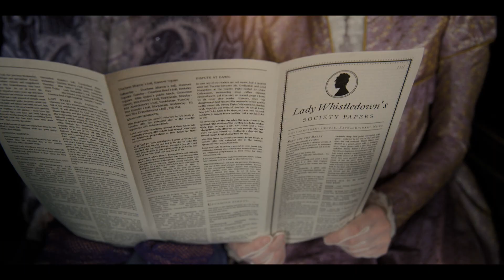Spitfire Audio Bridgerton Competition 2022 Keyworld